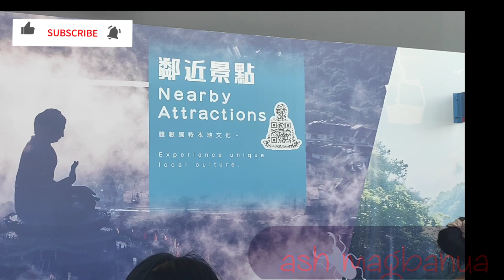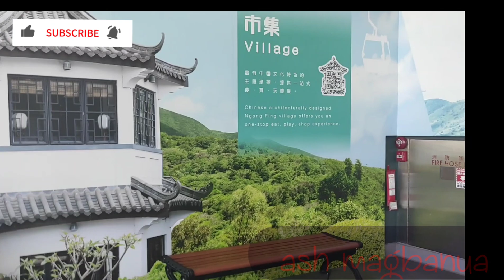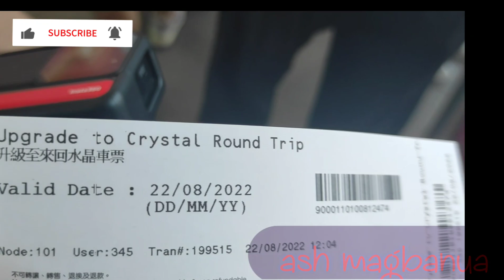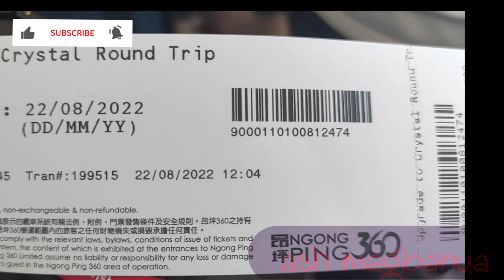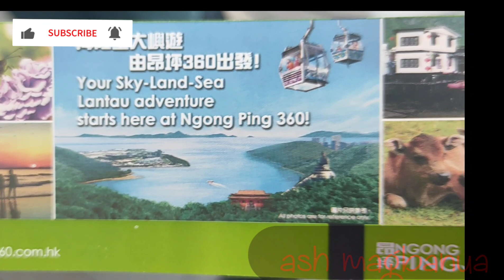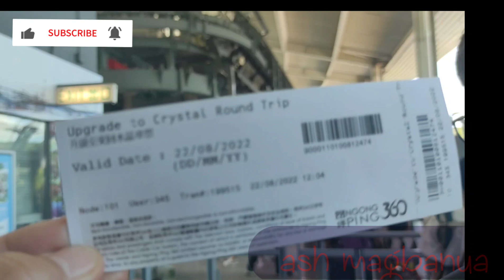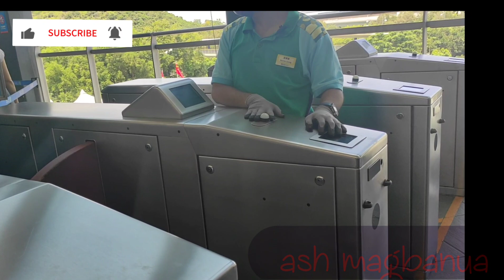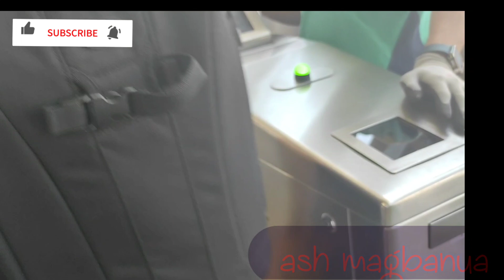Ngong ping360/Haba ng pila to get ticket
Sakay ng cable car